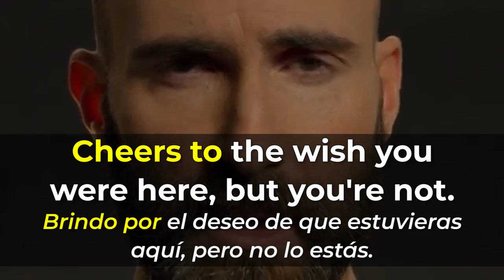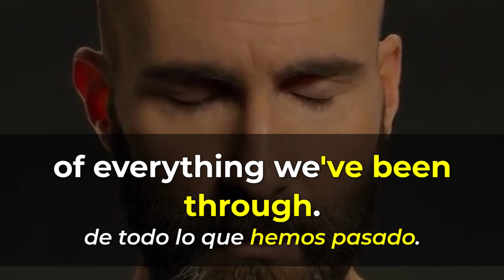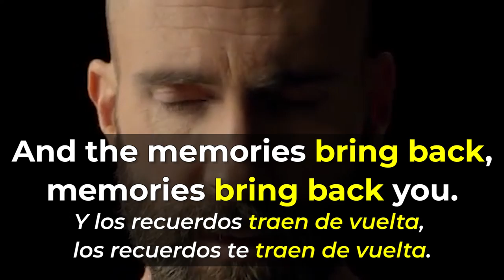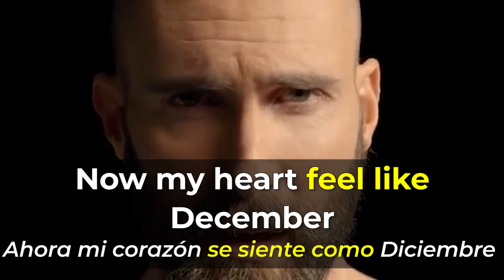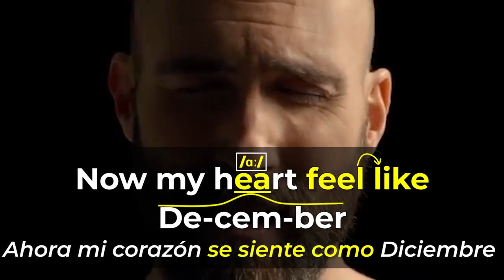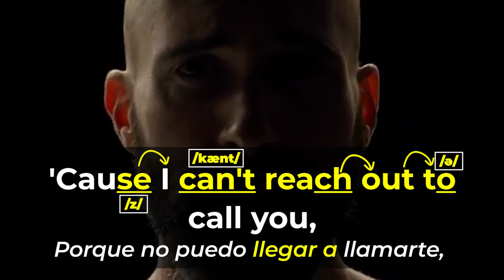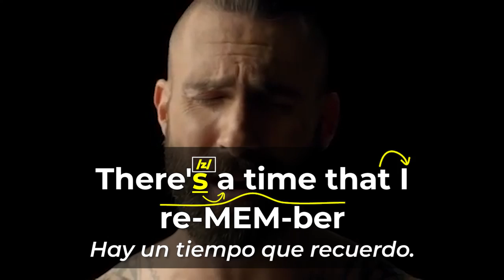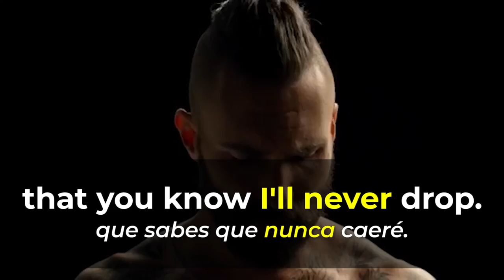Aprende Inglés con Canciones | MEMORIES BY MAROON 5 EN INGLÉS Y ESPAÑOL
Si quieres aprender inglés con canciones en inglés ESTE es el video para tí!  También vamos a repasar las palabras y frases simples mas las estructuras para ayudarte entender más del inglés hablado y mejorar tu pronunciación en inglés!

MEMORIES, es una canción cantada por MAROON 5!

Si te gusta aprender inglés con canciones, fíjate en mi nuevo curso lanzando pronto AIA Inglés con Música Curso Completo!

Aprende a entender el inglés hablado es esencial si quieres poder comunicar en inglés! Si estas apenas empezando con inglés y no tienes dinero para pagar a un instituto, fíjate en mi curso básico aquí por Youtube 100% GRATIS!

Allí te doy una base para que puedes empezar a entender el ingles hablado ya!